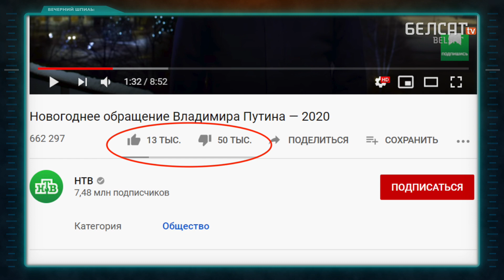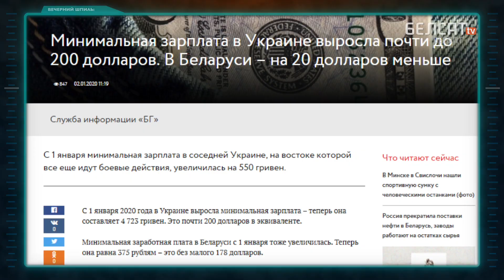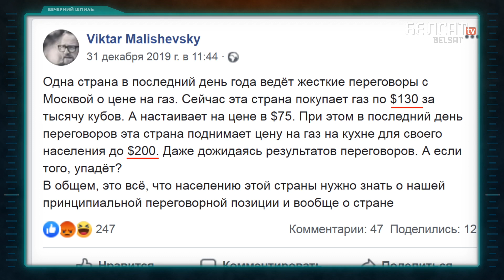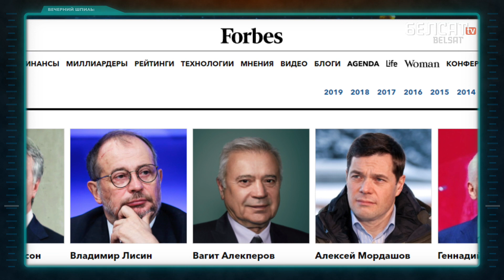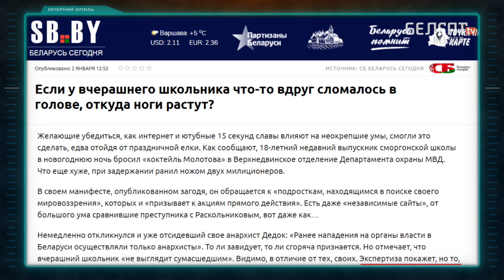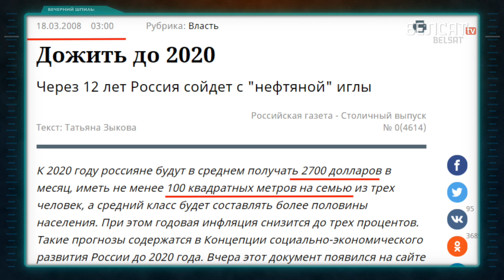На кого Василевич променяла Лукашенко? / Вечерний шпиль #38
– "В России полный П..."! Москвич подвел итоги года.
– Нефтяная война подождет... Шайбу! Шайбу!
– Кто поздравит россиян из Кремля в 2047 году?
– Мария Василевич сменила партнера!
– "Старый президент надоел"! История россиян, которые поисках альтернативы уехали в... Минск!
– Бал во время чумы!
– Что? Где? Почем? Против знатоков играют власти Беларуси.
– Сне-гу-роч-ка!.. Понятой будешь?
– Санта спешит на помощь российскому правительству!
– Оптимист Назарбаев.
– Хоккеисты, танцоры, актеры, ди-джеи... Шоу президентских талантов!

Фото на превью: Alexei Nikolsky/TASS/Forum

Наши каналы